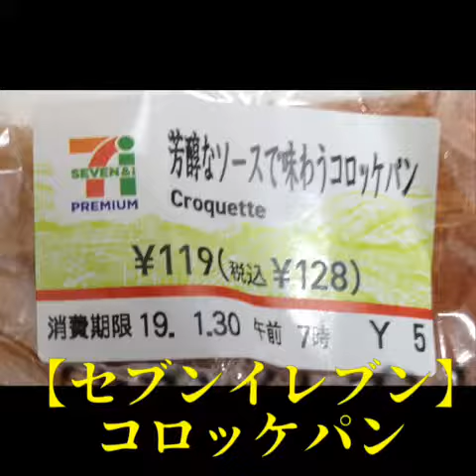【セブンイレブン】コロッケパン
【セブンイレブン】のコロッケパン。